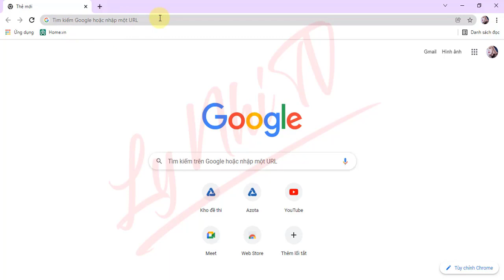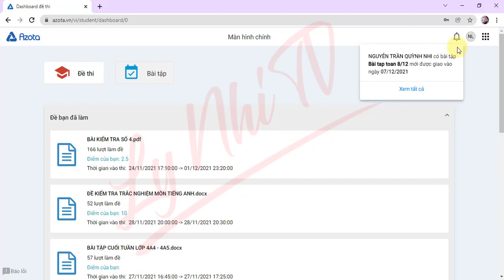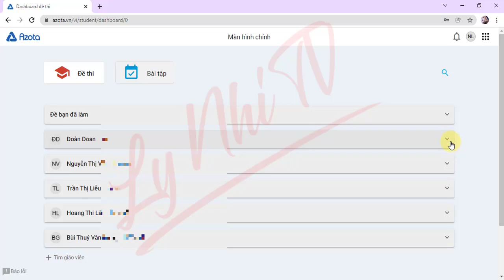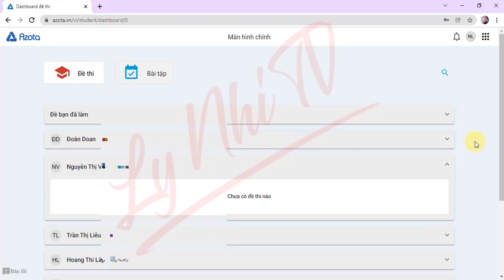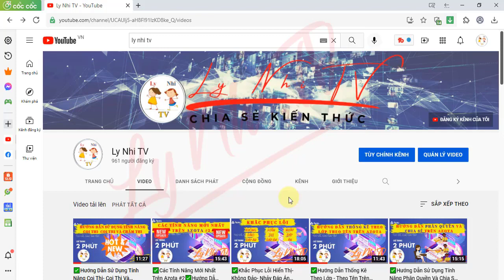✅Hướng Dẫn Học Sinh Quản Lý Bài Tập - Đề Kiểm Tra Trên Azota✅Hướng Dẫn Azota💯Ly Nhi TV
Hướng Dẫn Sử Dụng Azota
Hướng Dẫn Học Sinh Quản Lý Bài Tập - Đề Kiểm Tra Trên Azota
Video giúp các bạn biết cách nhận biết bài tập nào, bài kiểm tra nào của giáo viên nào, đã làm hay chưa làm.
Ly Nhi TV,Hướng Dẫn Azota,Dạy Học Online,Công Cụ Dạy Học
Ly Nhi TV,Hướng Dẫn Azota,Phần Mềm Máy Tính,Dạy Học Online,Công Cụ Dạy Học